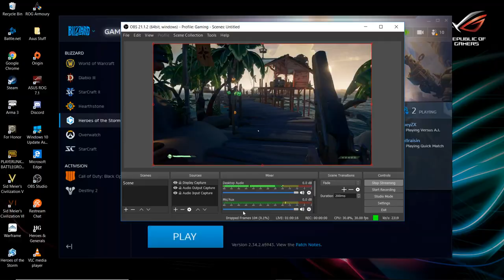PTP Labs Does Sea Of Thieves